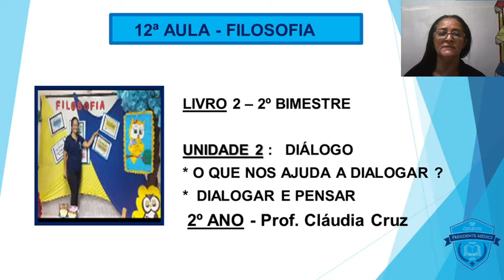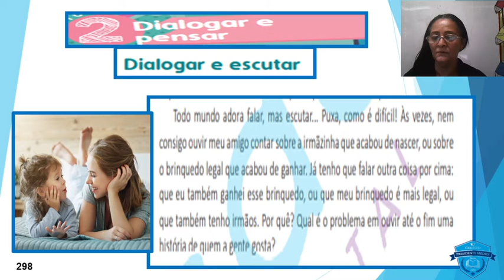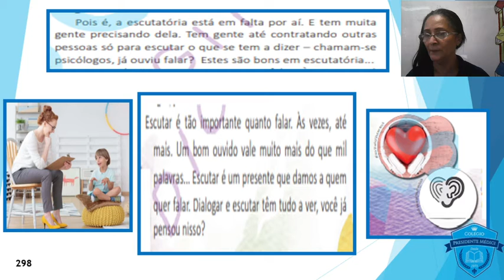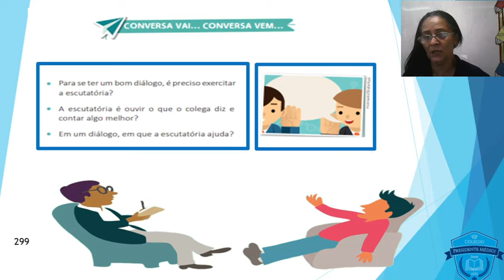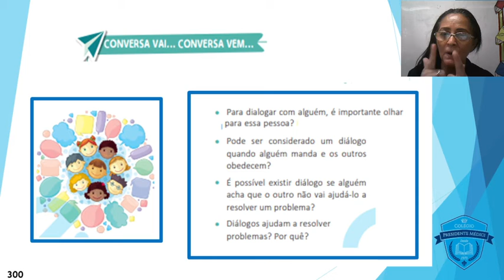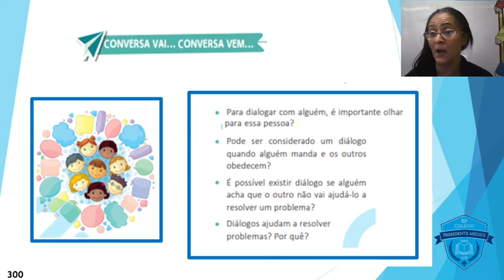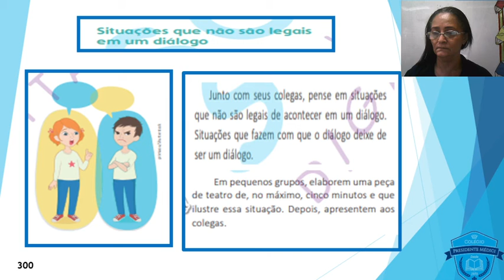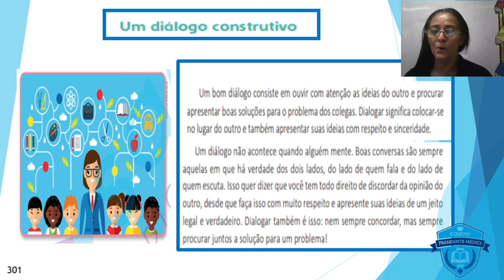12 AULA FILOSOFIA